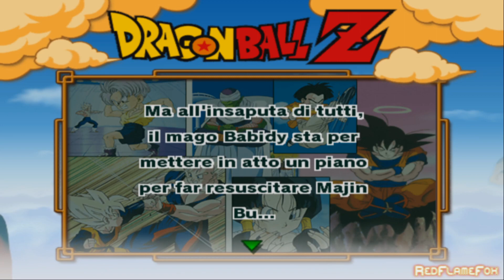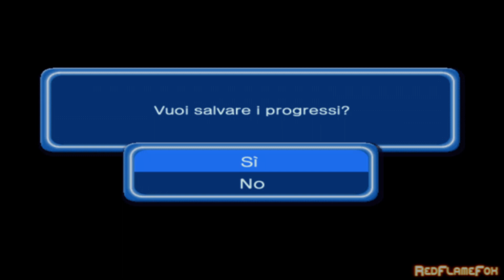Storia di Gohan adulto - DBZ Budokai 3 | Universo del Drago [ITA]